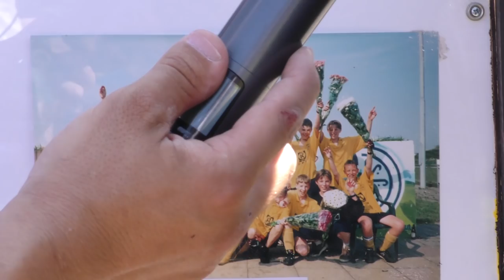HOCKEY IS VOOR HOMO'S ?!?! | Jeffrey & Bryson | PODKAT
We hebben mee gedaan het familietoernooi van Hockeyclub Catwijck. Het was super gezellig. We hebben niets gewonnen en we hadden een slechte cameraman (sorry daarvoor) maar veder kwam er een discussie op gang of Hockey nou leuk is of niet. Maar ook of het nou een homosport is of niet .?
Regie: Jeffrey Schreuder
Cameramensjes: Sidney Kruijt, Thomas van der Meij
Montage: Jeffrey Schreuder, Sidney Kruijt, Marnix Schaap

HEB JIJ IDEEËN?

WIL JIJ OOK OP PODKAT? Meld je dan aan voor het opleidingstraject bij de Zintuigfabriek